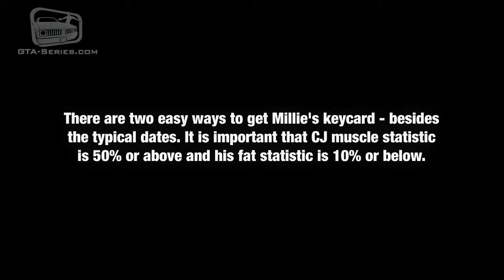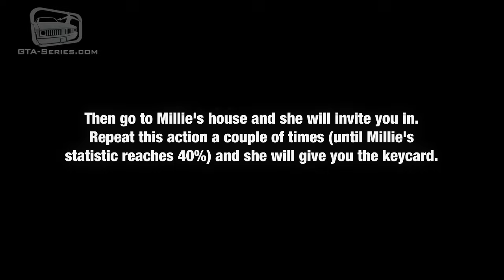GTA San Andreas - Walkthrough - Mission #79 - Key to her Heart (HD)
Grand Theft Auto: San Andreas Mission Guide / Walkthrough Video in High Definition

Location: Las Venturas, San Andreas

Mission Name: Key to her Heart (Keycard acquired)

Mission Boss: Casino Heist